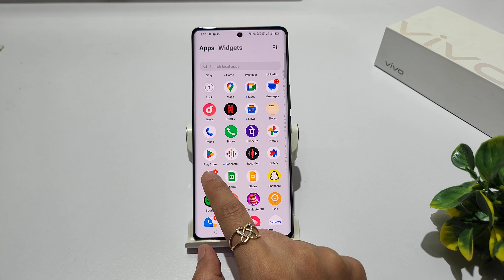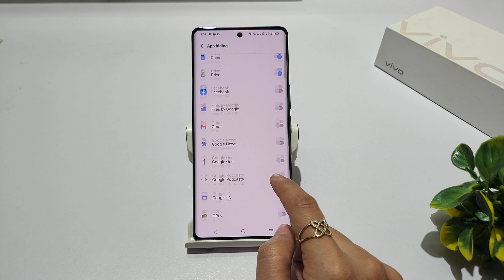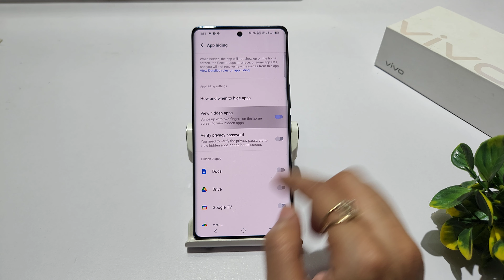How to hide app in vivo t3 5g, t3 pro | vivo t3x 5g me app unhide kaise kare | Hide app settings